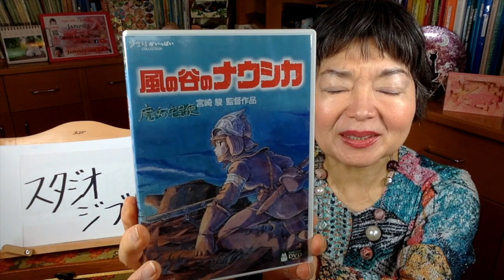High-grossing Anime Films Top3 🎬💰 Anime23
Do you know which are the TOP 3 highest-grossing Anime Films in the history❓
So exciting to know and enjoy them 👍🤗

Visit the PLAYLISTS of my YouTube Channel to find quick and easily the videos you are looking for.
There are several playlists, such as “Grammar”, “Vocabulary”, “Culture”, “Hiragana”, “Katakana”, “Karate”, “Cooking recipes”, “Numbers”, “Bonsai”, “Expressions” among others.
English version and Spanish version are separated so you can choose what you really prefer.
That’s why I think this PLAYLIST section will be useful for you.

RECOMENDADOS: (por Amazon ESPAÑA)
KOI
Un libro con explicaciones sencillas para aprender desde el nivel cero hasta la gramática de NOKEN 4 (solo disponible en español)

Japón con Jamón, un libro entretenido y ameno sobre la cultura de Japón.

Japonismo, un delicioso viaje gastronómico por Japón.

Manual de Lengua japonesa (explicado en español)

Sirve para hacer las tarjetas de KANJI o vocabularios para llevarte para memorizar

Liamba Tarjetas pedagógicas Pocket 2x100  tarjetas para viajes con el práctico anillo